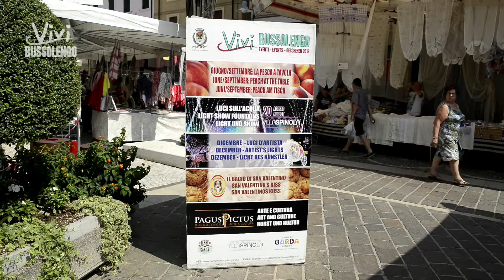Il Mercato Settimanale di Bussolengo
Il mercato settimanale del giovedì di Bussolengo è uno dei più importanti della provincia di Verona. Occupa una grande area del centro urbano e offre una vastissima scelta. Sui circa 200 banchi che lo costituiscono è presente tutta la gamma dei prodotti alimentari e dell’abbigliamento, calzature, piante e fiori, prodotti per la casa, arredamento e molto altro ancora. Info